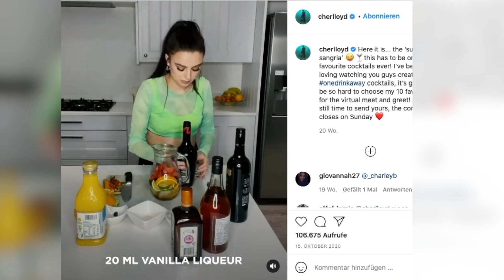CHER LLOYD: "Ich will meinen Fans meine Story geben" | Interview | One Drink Away | Bubble Gum TV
Die britische Sängerin Cher Lloyd bringt seit 2011 Musik raus und stand auch schon mit Demi Lovato auf der Bühne. Wir feiern ihren aktuellsten Song "One Drink Away" und empfehlen auf jeden Fall auch "Lost", M.I.A. und "None Of My Business". Im Interview u.a. mehr über ihre Gedanken zum Format Album erfahren. Viel Spaß beim Video!